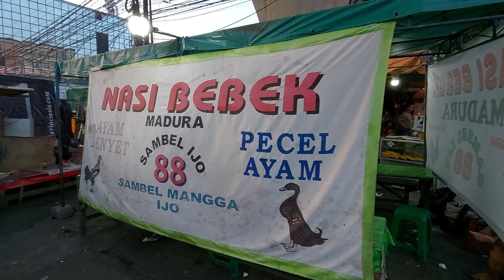JUARA NIH BEBEK MADURA SAMBAL IJO & JUALANNYA DI BAWAH REL KERETA API !! INDONESIAN STREET FOOD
Harga:
Nasi bebek tahu tempe 24rb

Alamat
Jl. Mangga Besar XIII, RT.15/RW.1, Mangga Dua Sel., Kecamatan Sawah Besar, Kota Jakarta Pusat, Daerah Khusus Ibukota Jakarta 11170
Nasi Bebek Madura 88

Tersedia di ojol